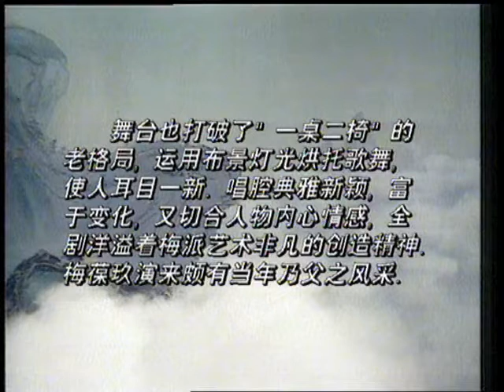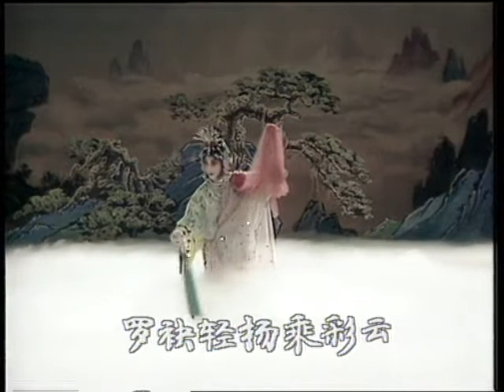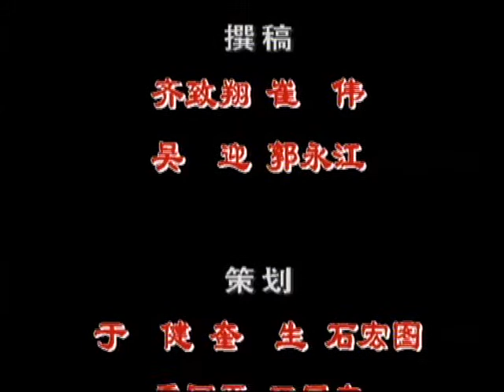京剧晚霞工程 梅葆玖 下